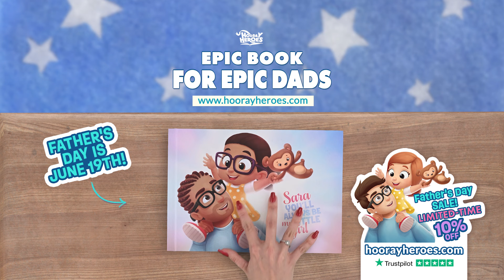Perfect Father's Day Gift for the Perfect Dad🦸‍♂️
Dads never want to see their kiddos grow up. 🤗 This personalized book will keep the memory of their first moments together alive forever! 💙

-- MORE DAD BOOKS --
Check out the other books for dad that we have available, such as:
👩‍👧‍👦 The "Always Little Series": a series of books for Dad and 1, 2, or 3 children all about the love father and child(ren) share
🚀 "When Noah Grows Up": a book imagining what Daddy's little champion could grow up to be one day

-- FREEBIES FOR DAD --
Top off Dad's gift with something extraordinary ... and FREE!
If you want even more freebies for Dads, Moms, kids and even pets,

-- HOW OUR BOOKS ARE MADE --
If you are interested in the creation process (from first sketch to your mailbox), then you're in the right place: